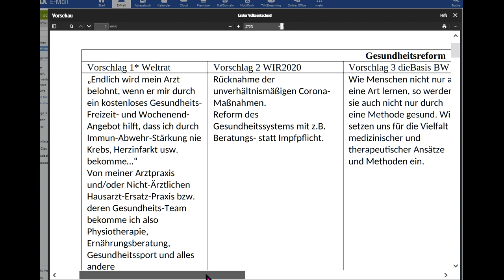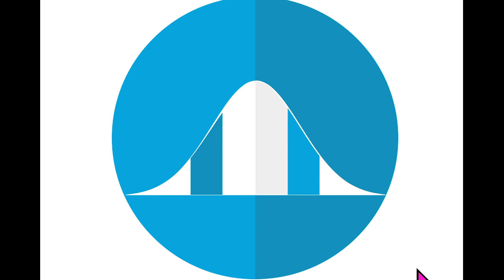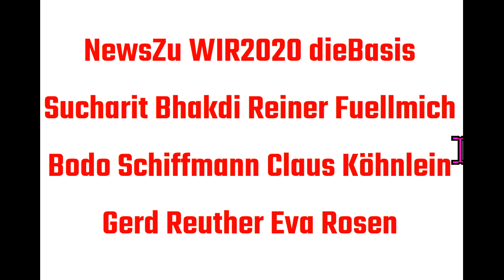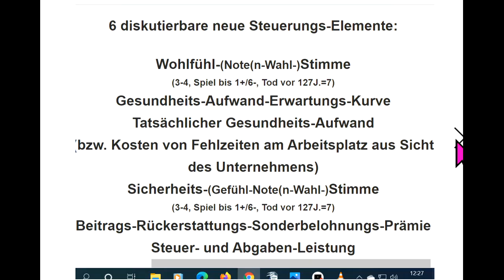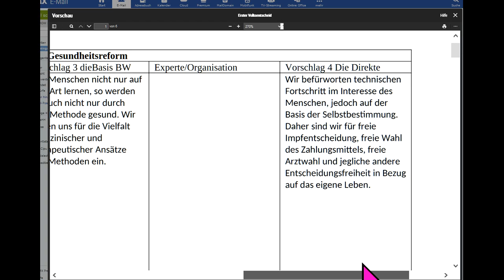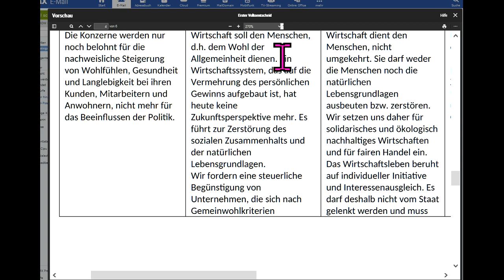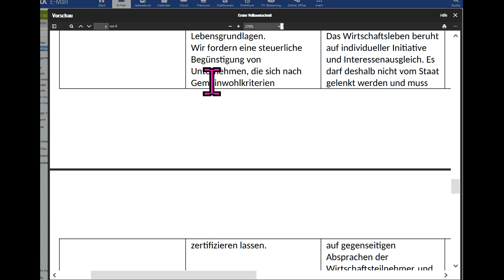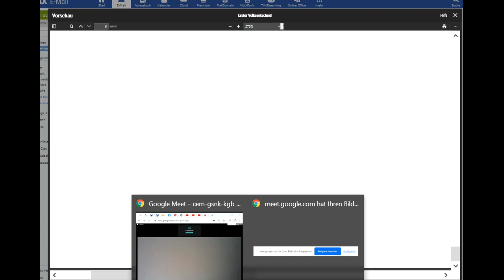NewsZu dieBasis WIR2020 Sucharit Bhakdi Reiner Fuellmich Bodo Schiffmann Gerd Reuther Köhnlein Rosen